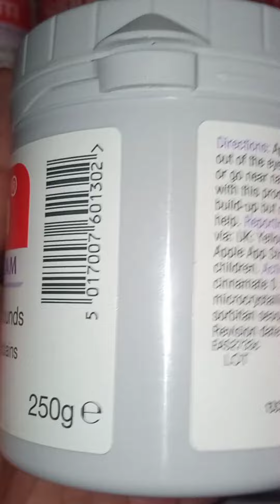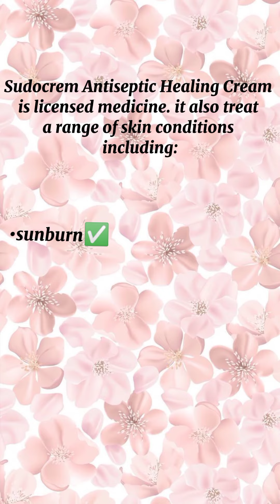SUDOCREM 250g Authentic Made in Ireland Purchased in United Kingdom for only P320 😍